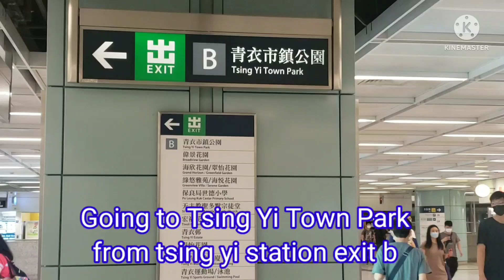TSING YI TOWN PARK HONGKONG | lovely jade